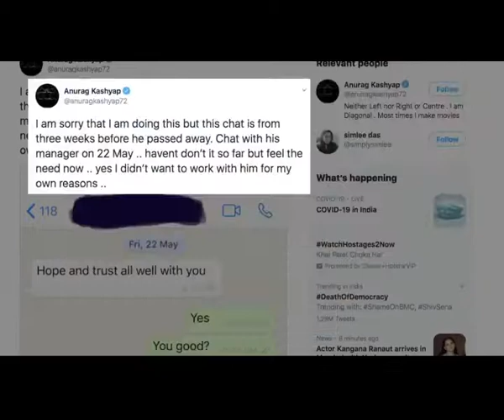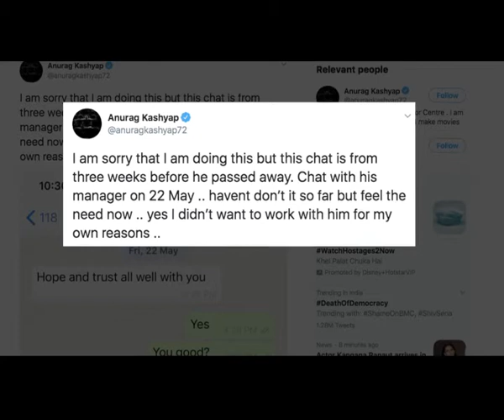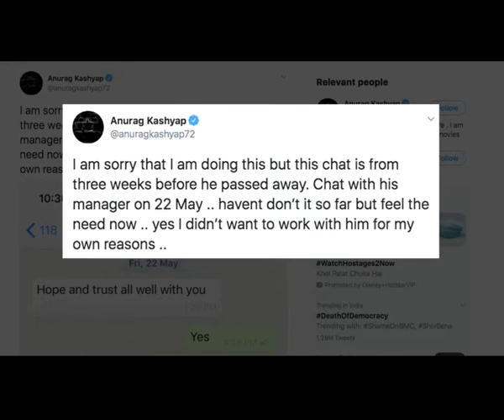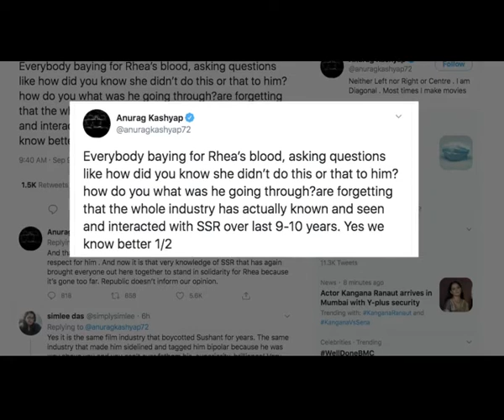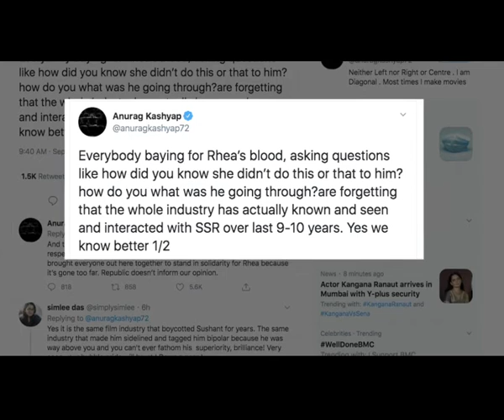Anurag Kashyap on why he did not work with problematic SSR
Filmmaker Anurag Kashyap has confessed about not wanting to work with late actor Sushant Singh Rajput, saying he had his own reasons.